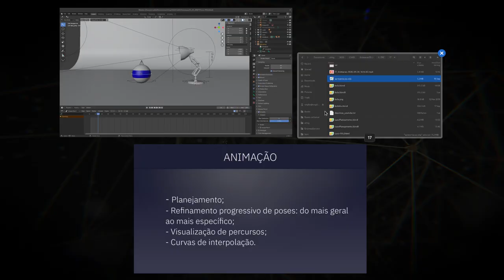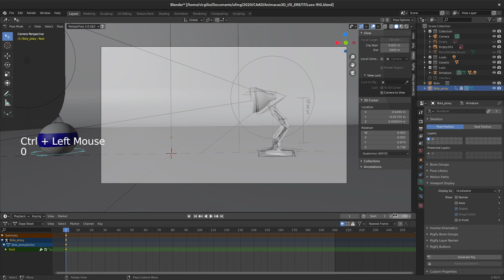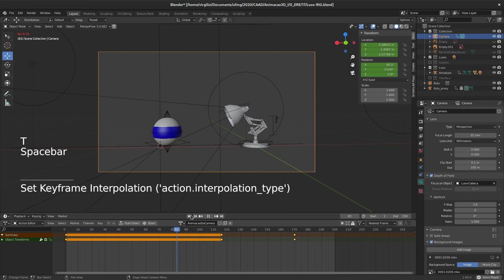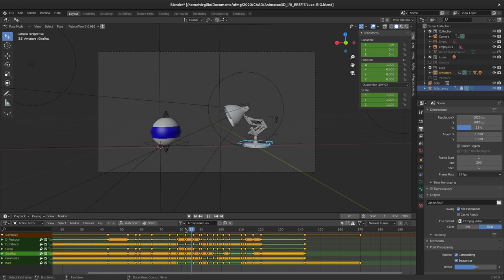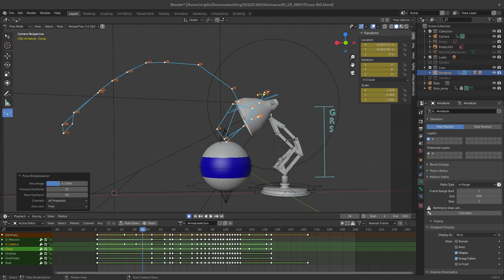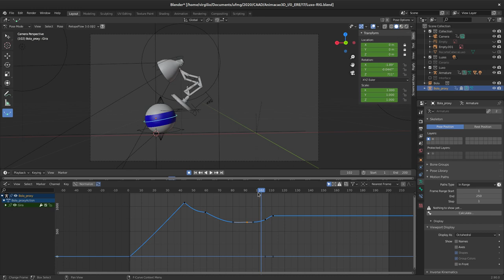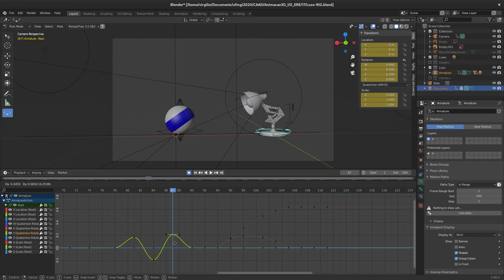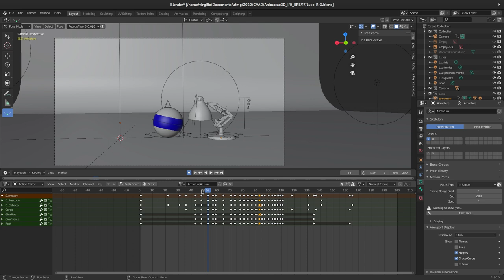17. Estudo de caso - Formas inorgânicas - Animação com interações (Luxo Jr, Blender 2.9)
Demonstração do processo de animação do personagem Luxo e da bola que criamos em uma aula anterior. Neste vídeo, vemos em detalhes as etapas de criação desde o animático até os movimentos finais, em um trabalho de refinamento progressivo: poses principais, secundárias, ajustes de temporização e espaçamento, controle das curvas de interpolação.